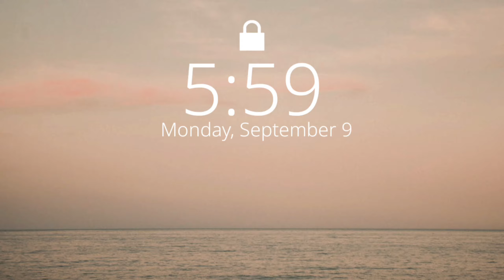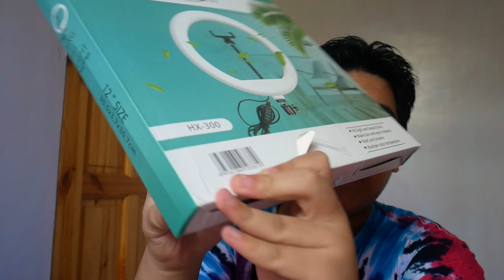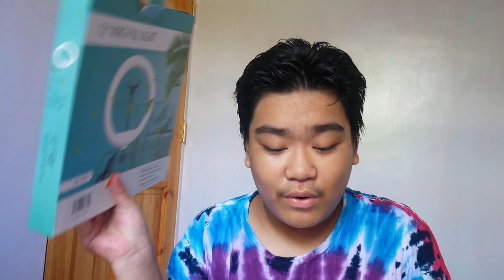UNBOXING CHEAPEST RINGLIGTH (200pesos lang!!) |it's me aaron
𝚝𝚑𝚒𝚜 𝚟𝚒𝚍𝚎𝚘 𝚒𝚜 𝚊𝚟𝚊𝚒𝚕𝚊𝚋𝚕𝚎 𝚒𝚗 4𝚔     𝚛𝚎𝚜𝚞𝚕𝚘𝚞𝚝𝚒𝚘𝚗

 Vloging equipment

Camera I'm using-lumix gf10k
Video editor- filmora 9 / kinemaster pro

                          GOD BLESS